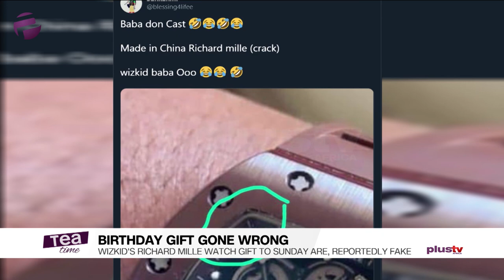Wizkid’s Richard Mille Watch Gift To His Manager, Reportedly Fake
Wizkid’s N40m Richard Mille watch gift to his manager, reportedly fake